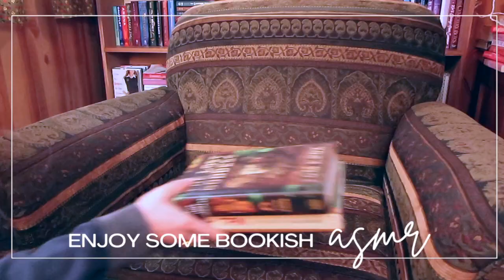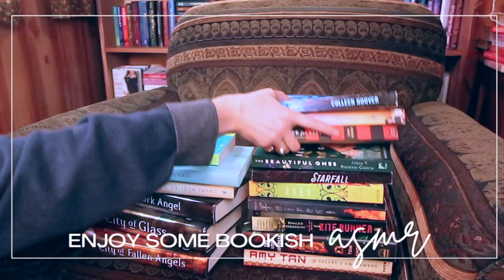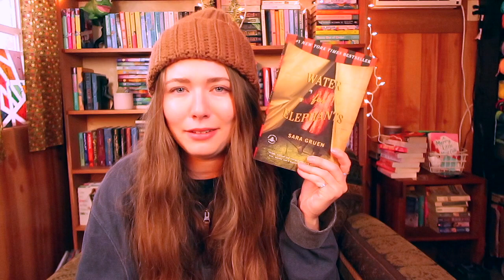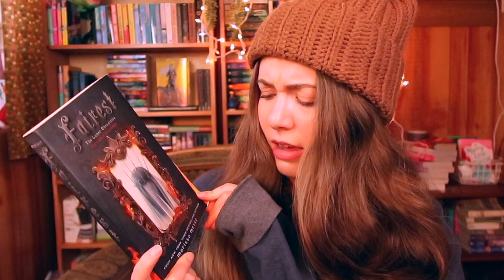Saying goodbye to 19 books 👋🏼 My first UNHAUL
After much deliberation, I finally decided to unhaul several books off my shelves. It was tough, but I know the books I unhaul today will makes room for future books! Say goodbye to ninteen books with me and see what and why I decided to unhaul them.

Timestamps//
00:00 Introduction
00:39 Bookish ASMR
01:10 Unhaul #1  Ugly Love
01:53 Unhaul #2 Count Your Lucky Stars
02:34 Unhaul #3 Water for Elephants
03:09 Unhaul #4  The Beautiful Ones
04:04 A visit from my chickens
04:21 Unhaul #5 Something Wilder
04:53 Unhaul #6 The Silence of the Girls
05:24 Unhaul #7 Flow
05:41 Unhaul #8  The Ice Queen
05:59 Unhaul #9  Eleanor & Park
06:33 Unhaul #10 #11 #12  City of Fallen Angels, City of Glass, Clockwork Angel
07:06 Unhaul #13  Down Home Cowboy
07:41 Unhaul #14 Starfall
08:11 Unhaul #15  Knit one, Purl One
08:40 Unhaul #16 Fairest
08:59 Unhaul #17 Kite Runner
09:37 Unhaul #18 The Lost Goddess
09:59 Unhaul #19 The Valley of Amazement
10:40 Outro

Filmed on: Canon g7x & iPhone X